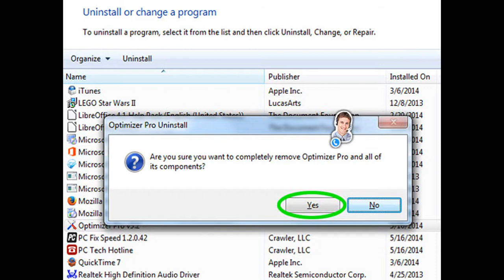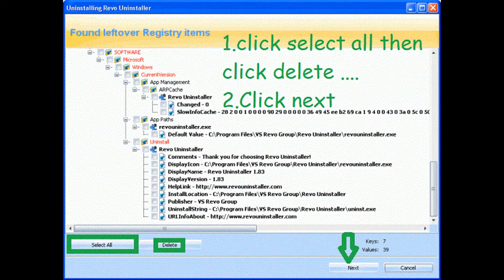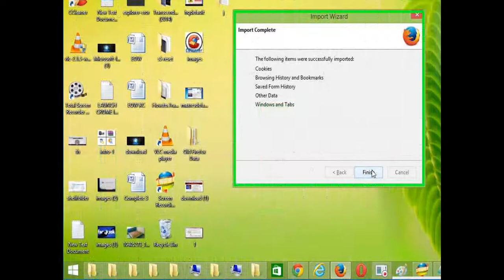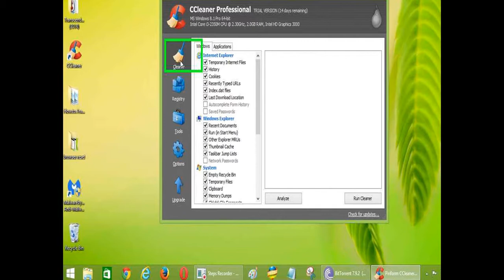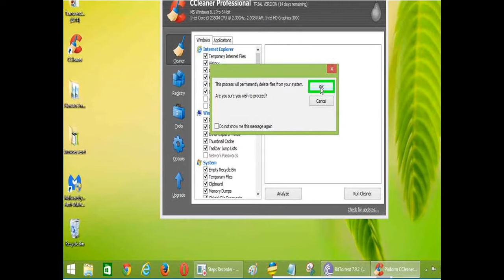Remove Yoursearching.com hijack (Virus Removal Guide) removal from chrome, firefox, explorer